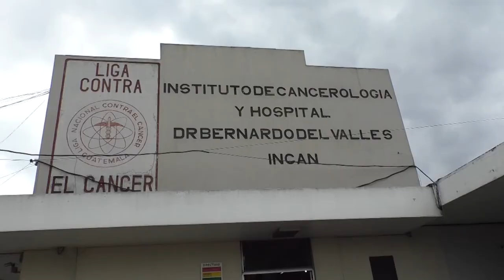Vicepresidente visita el Incan y conversa sobre presupuesto con los médicos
Durante una reunión con médicos del Instituto Nacional de Cancerología (Incan), el vicepresidente de la república, Jafeth Cabrera, recordó que entre las prioridades del gobierno se encuentra la salud integral de la población, por lo cual, aseguró, apoyará el aumento del presupuesto de la referida entidad para el 2019.

En el encuentro los especialistas solicitaron al vicegobernante la ampliación presupuestaria, necesaria para garantizar la atención a los pacientes remitidos de los centros hospitalarios al instituto.

A decir de la presidenta del Incan, Vicky de Falla, el presupuesto asignado para este año se ha completado en su totalidad, por lo que solo esperan una ampliación de 10 millones requerida para culminar el año 2017.

De tal cuenta, el vicepresidente dijo que apoyará la búsqueda de alternativas para atender la demanda de servicios en este sector y con ello darle una respuesta efectiva a los pacientes que requieran la asistencia.

Los especialistas agradecieron el interés de Cabrera ya que, según dijeron, desde el 2002 no se había tenido la presencia de los altos mandos del Organismo Ejecutivo en el Incan.